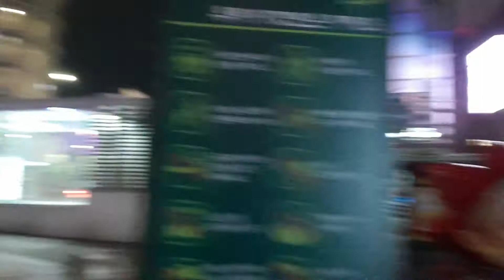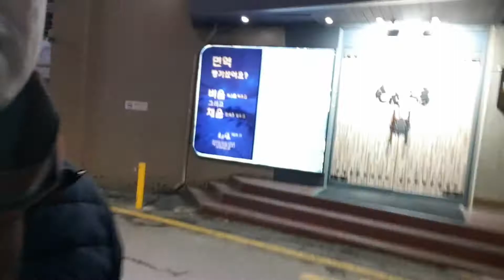Finding Nancy in Seoul South Korea - Part 5